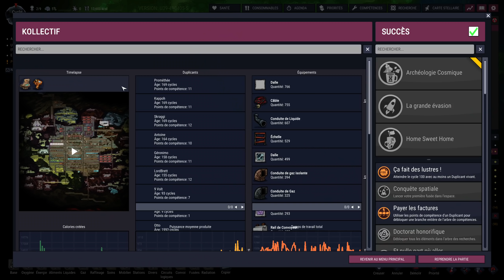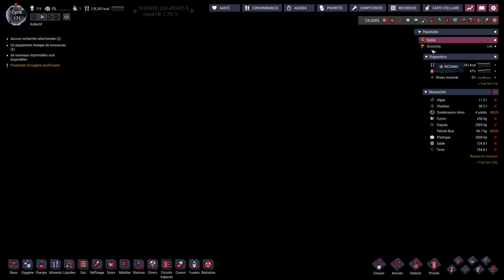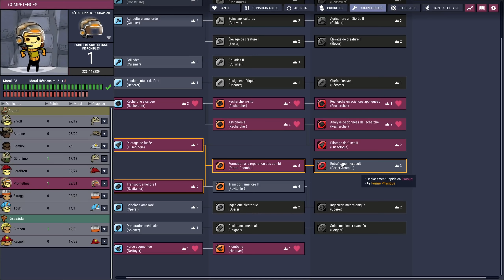Téléportation de Kappoh vers un monde hostile et Nouvelle Base | Oxygen Not Included SPACED OUT #16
Oxygen Not Included est un jeu génial de construction de base. Avec le DLC Spaced Out, le gameplay devient encore plus complet et équilibré. On se lance dans une partie la plus complète possible ! Déroulez pour plus d'infos 👇

ENVIE DE REJOINDRE LE KOLLECTIF ?
☑️ bouton SOUSCRIPTION pour devenir membre de la chaine et bénéficier d'avantages (badge dans les commentaires, votre nom dans mes séries, rang Discord, etc)

Cette vidéo n'est ni un tuto, ni un guide, mais je m'efforce de vous donner des conseils tout au long du let's play.